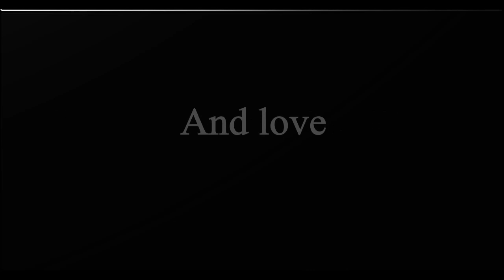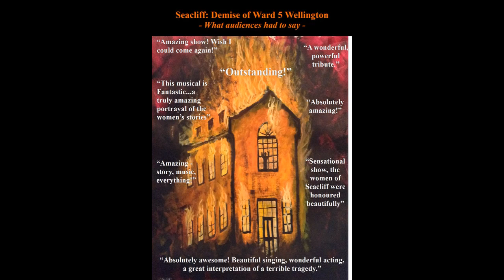Seacliff: Demise of Ward 5 - Wellington Showreel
In 1942, 37 women perished in a fire at Seacliff Mental Hospital, near Dunedin, New Zealand. It was the worst fire disaster in New Zealand History at the time, being overtaken by the Ballantynes fire in Christchurch in 1947, which killed 41.

Written and directed by Renee Maurice, "Seacliff: Demise of Ward 5" tells the story of the ladies whose lives were so tragically taken. It shines a light on the atrocious conditions of Asylums of the day and the people who lived within their walls, in a satirical but heartfelt way.

The show revolves around a young lady named Grace, who has been sent to Seacliff following the murder of her young daughter. Upon her committal, Grace is petrified and grief-stricken. Over the course of the two months leading up to the night of the fire on the 8th of December, 1942, Grace begins to discover herself for the first time and, with the attentiveness of an attractive young guard and a couple of the craziest, best friends she's ever known, she flourishes in the most unexpected of places.

Seacliff: Demise of Ward 5 played at The Soundings Theatre in Te Papa
Tongarewa Museum of New Zealand from 9-10 December 2017.